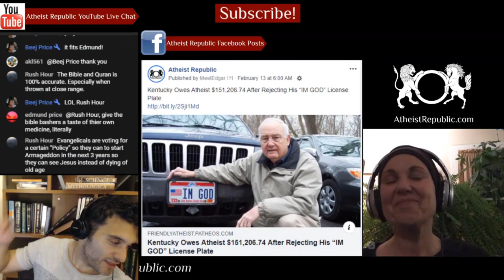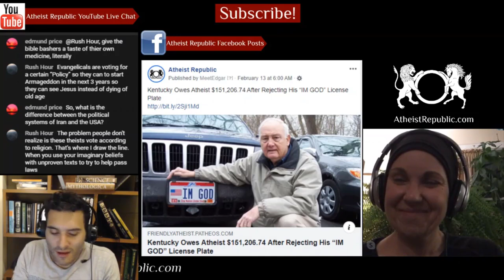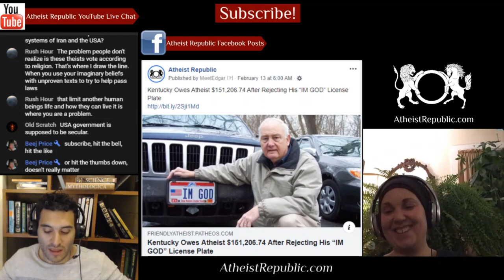Thousands Defy Bangladesh Lockdown to Attend Funeral 😯🦠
Maulana Zubayer Ahmad Ansari died and had a service last weekend where it is estimated at least 100,000 people gathered for his funeral. Defying Pakistan’s 5 person gathering rule attendees walked past police that were told to stand down and allow people to gather for the service many without any face masks.

Source: Virus? What Virus? Defying Lockdown, 100,000 Gather for Islamist Leader’s Funeral.
Location: Bangladeash